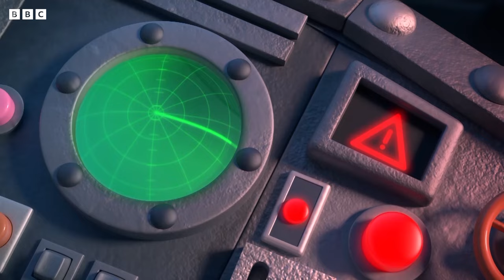Scientific Funky Facts! | Go Jetters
Explore the world with the Go Jetters and learn all about science along the way

*More about Go Jetters*
Welcome to the Official YouTube channel for GO JETTERS!
Go Jetters follows the adventures of four plucky international heroes, Xuli, Kyan, Lars and Foz, as they travel the globe with their friend and mentor Ubercorn, a disco-dancing unicorn. Together they save the world’s most famous landmarks from the mischievous meddlings of Grandmaster Glitch.

Find Go Jetters on GoJetters.com, Facebook and Twitter for more fun!